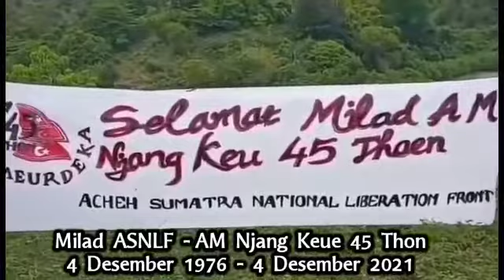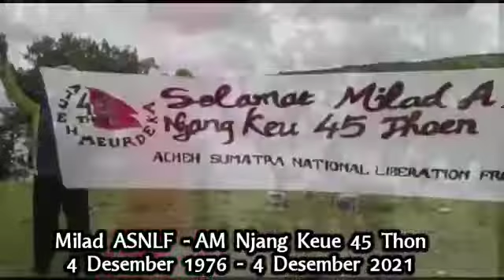SIMPATISAN MILAD AM